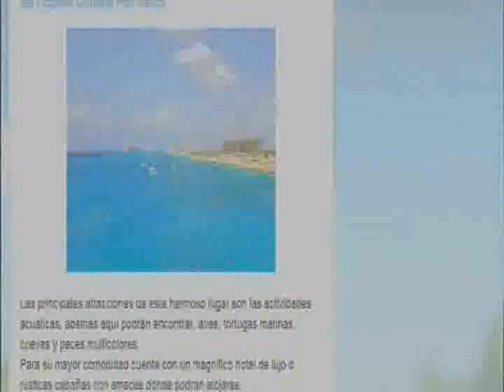mapa de cozumel quintana roo